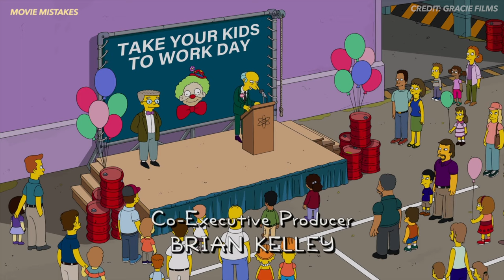Undercover Burns | The Simpsons Goofs | Movie Mistakes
Goofs from The Simpsons, Undercover Burns, and Movie Mistakes

Mr. Burns goes under cover as "Fred" at the nuclear power plant and becomes friends with Homer and the gang; Burns implements all sorts of amenities to improve his employees' lives, but a jealous Smithers plots to bring the old, bitter Burns back.

32 1 Undercover Burns | The Simpsons Goofs | Movie Mistakes